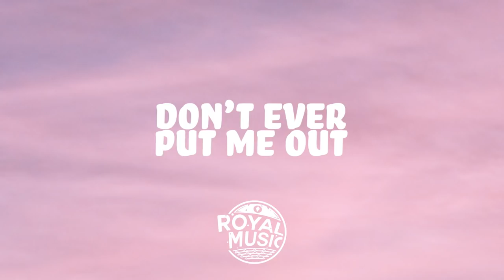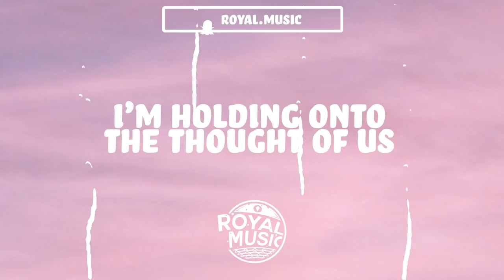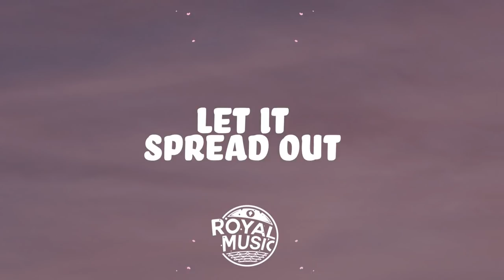Furkan & Jelbrim, Harley Huke - Fire (Lyrics) 🔥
Furkan & Jelbrim, Harley Huke - Fire (Lyrics) [Premiere]